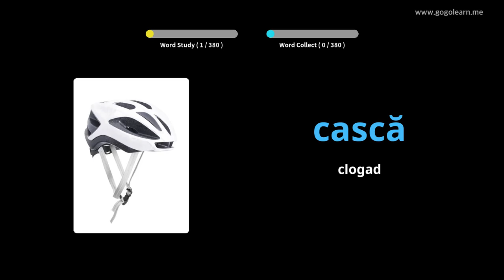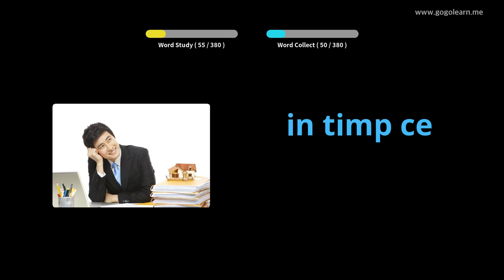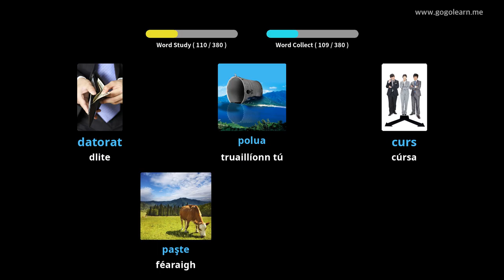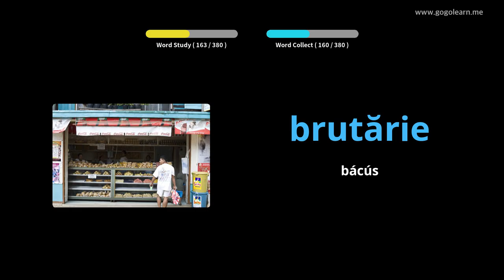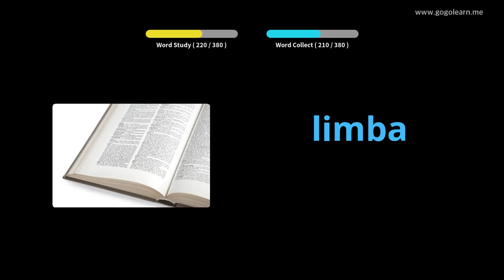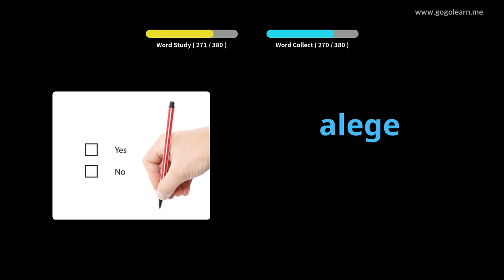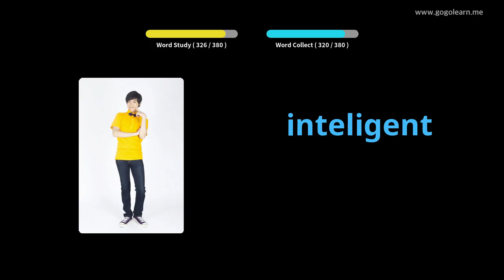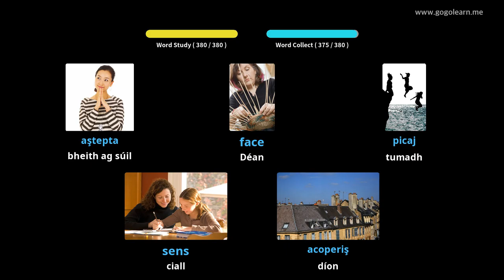Meánscoil Stór Focal na Rómáine 2 | Golearn